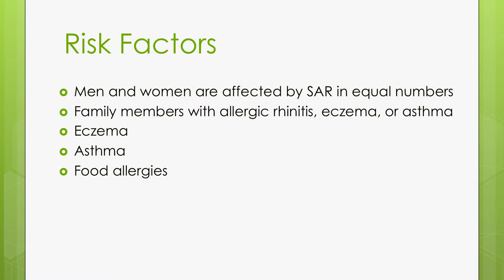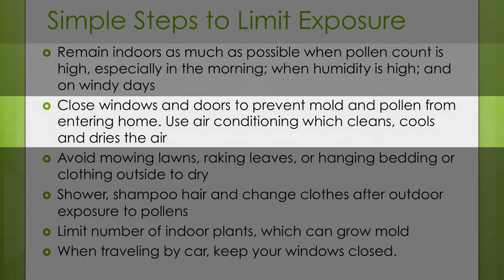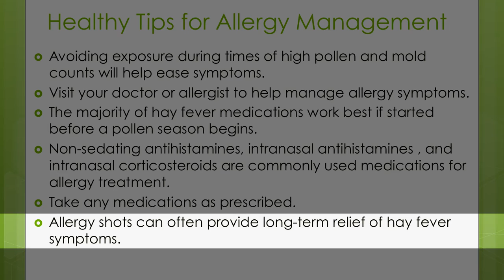Latino Motion - Episode 40 - Taping Date: 4/20/2016